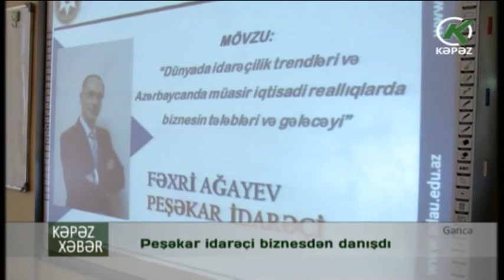Peşəkar idarəçi biznesdən danışdı - Kəpəz TV